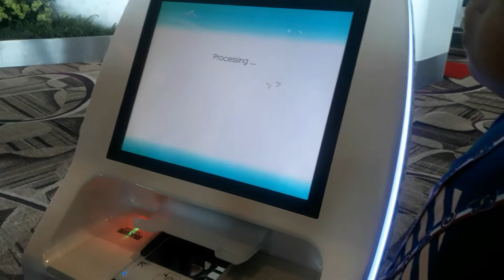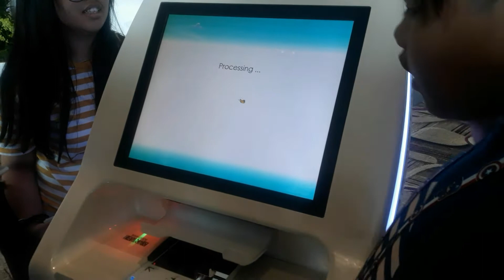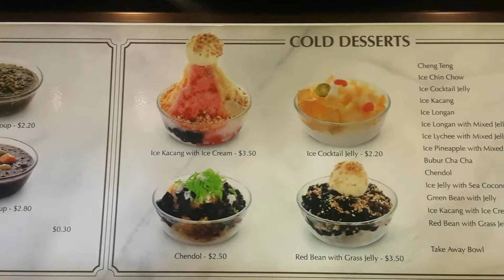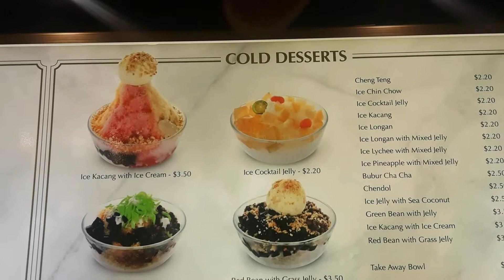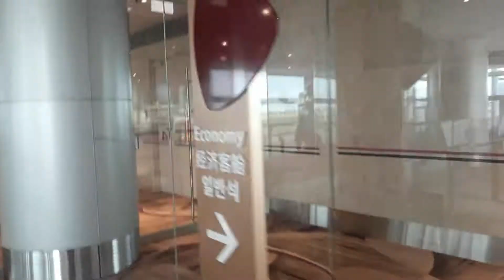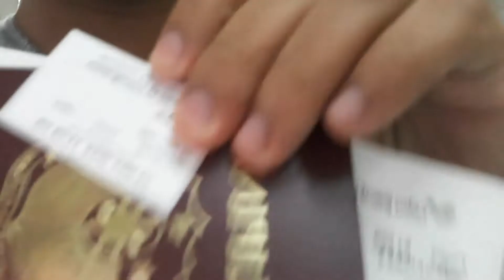Changi Airport Departure Experience | Last day in SG!!! | Rex Onagan Vlog #18